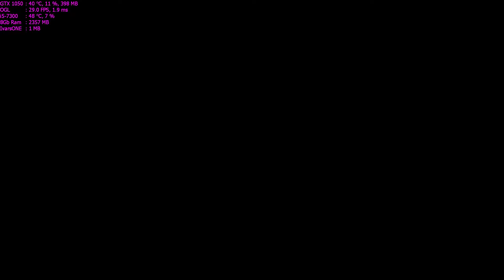Syphon Filter Walkthrough Part 13 - "Stronghold Lower Level" [ePSXe 2.0.5]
About PC:
Lenovo Legion Y520:
CPU: Intel i5-7300HQ, 2.5GHz (Kaby Lake)
GPU: NVIDIA GeForce GTX 1050 4GB
RAM: 8 GB DDR4 2400 MHz
HDD: WD Blue WD10SPZX 1 TB 5400 RPM
SSD: Samsung NVMe SM951 128GB M.2 PCIe 3.0
Low Settings
V-Sync On, 2-5 Fps decrease
More Game Walkthroughs & Gameplays On My Channel.